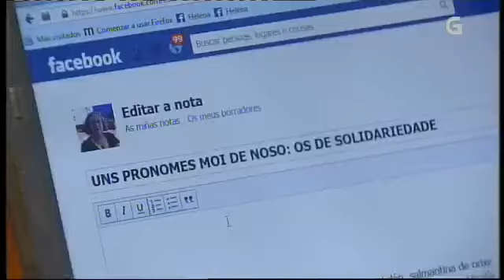Helena Villar Janeiro dá clases de galego a través do facebook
Hai moitos xeitos de aprender unha lingua. Pois hai quen xa o fai, e cunha mestra de luxo, a escritora Helena Villar Janeiro. Di que comezou axudando a algúns amigos e agora xa ten preto de sesenta alumnos, e a cousa segue aumentando.Tanto que xa está pensando en darlle outro soporte, coma un blog ou unha páxina propia na internet. Desde hai quince días esta é unha máis das "tarefas" de Helena Villar Janeiro na internet. A súa última sorpresa, mesmo para ela, son as clases de lingua a través do ordenador. Unha iniciativa pioneira cunha metodoloxía que aúna didáctica, pedagoxía, seguemento e interactuación. Sobre todo moi pensada. Comezou coa tan traída polémica entre "pulpo" e "polbo¨", e agora xa ten preto de sesenta alumnos..Nin uns nin outra se toman esto como unha leria. Entre risos di estar desbordada, e agarda que as moitas horas de traballo que require non lle obriguen a abandonar un proxecto que lle resulta moi gratificante. Escoitándoa, non nos queda dúbida algunha